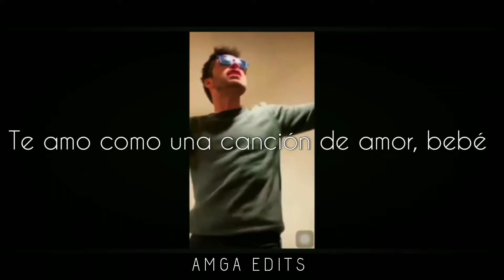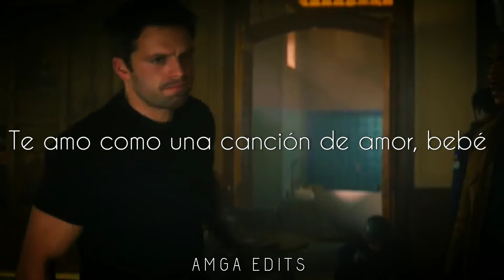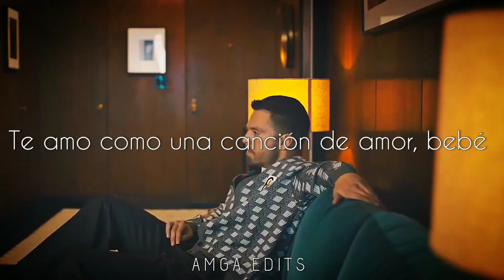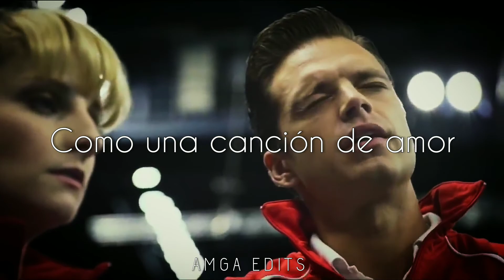Love you like a love song - Selena Gomez || Sebastián Stan (Subtitulado en español)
Cancion: Love you like a love song - Selena Gomez